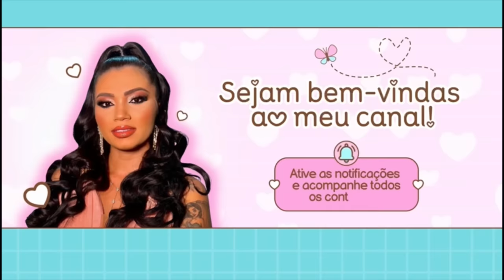ATUALIZAÇÃO DA REFORMA E OBRA DA PISCINA|| FIZ PUDIM DE MARACUJÁ & COLORAU COM A MINHA MÃE 🚧🩷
RECADO IMPORTANTE:👇🏻❤

Deus abençoe!!! 🙏🏻😘❤